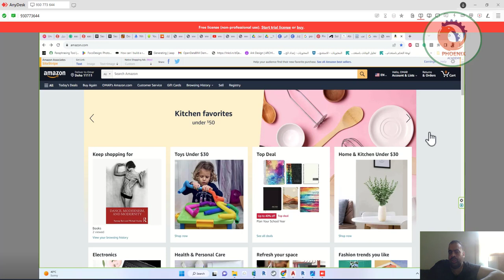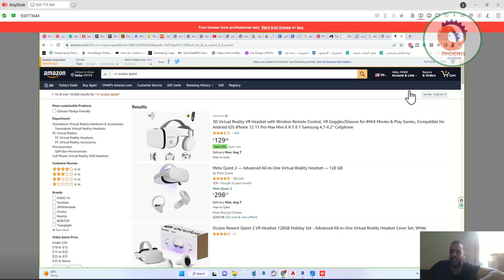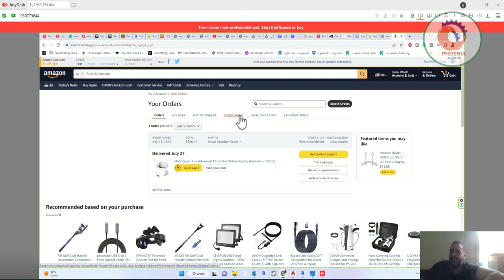Meta Quest 2 — Advanced All In One Virtual Reality Headset تجربة الشراء من امازون amazon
نشرك للمقطع هو اكبر دعم ممكن تقدمه لي ...

❤️ روابط التواصل
✅ انستجرام